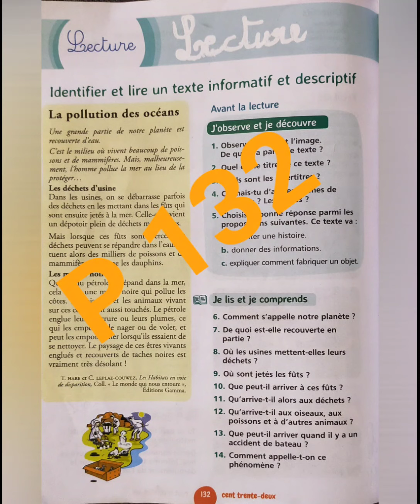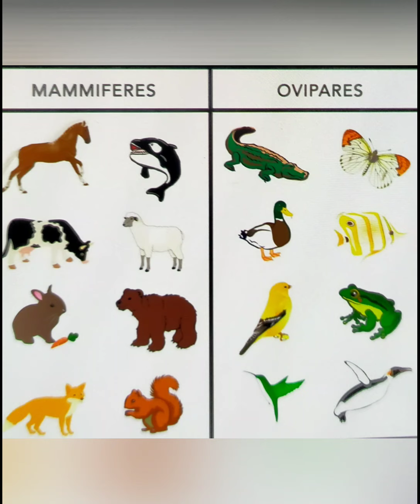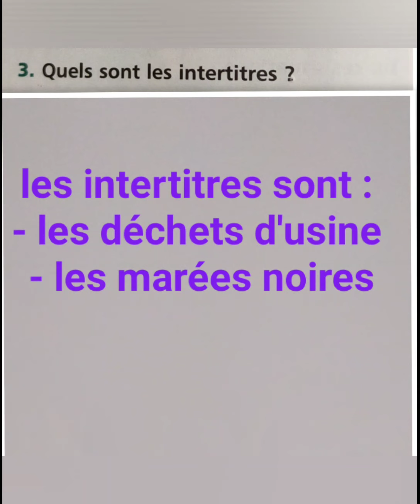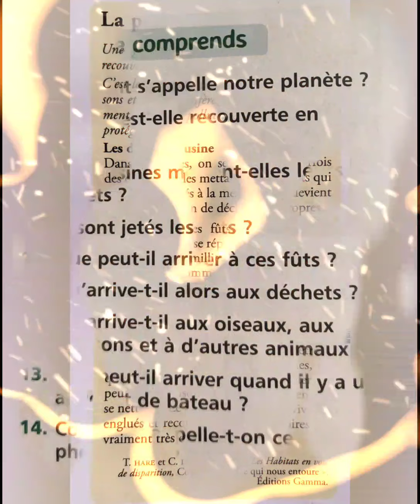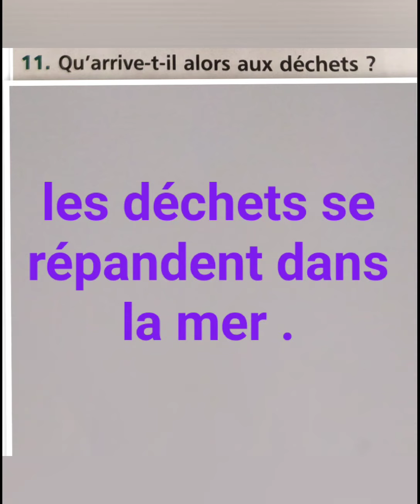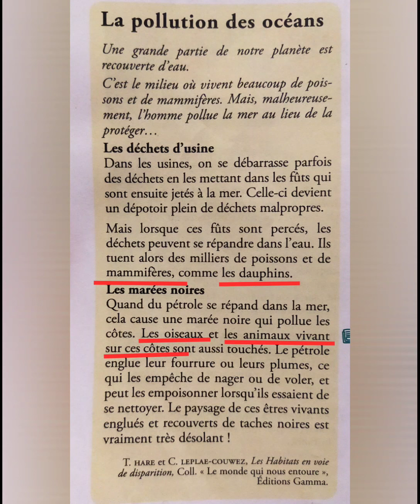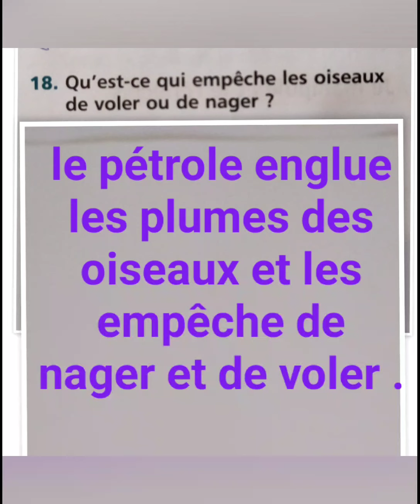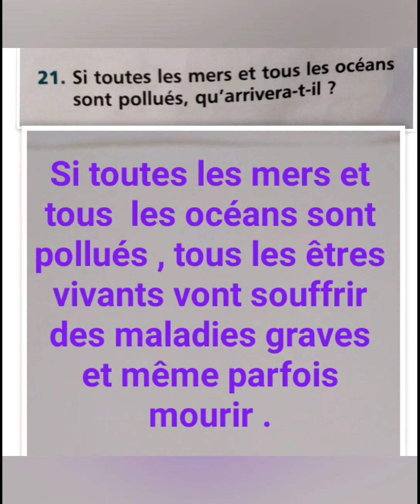5AEP Lecture page132-page133 la pollution des océans mes apprentissages en francais Unité5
Sur cette vidéo , vous trouverez la séance 1,2,3&4 de la Lecture P132&133 la pollution des océans  . Identifier un texte informatif et descriptif . UD5 L'environnement ( 5ème AP) mes apprentissages en français